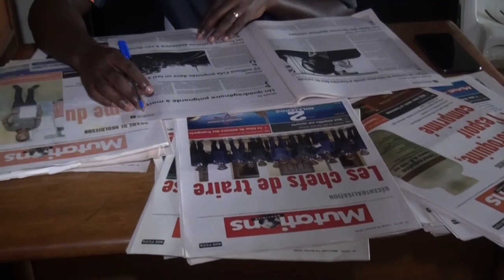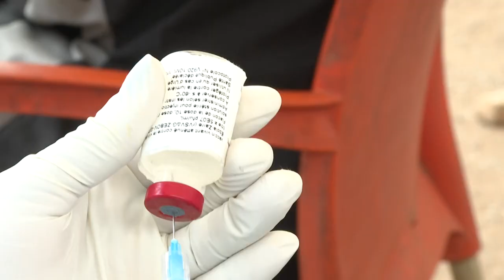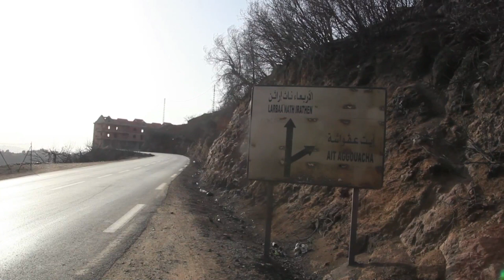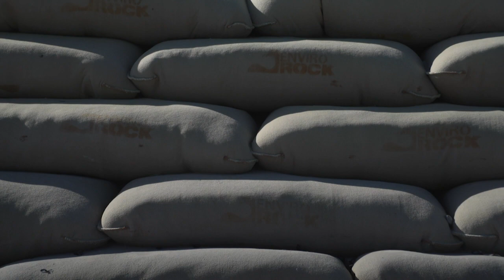Afrique[s]: tirage au sort de la CAN, transition pacifique en Zambie | AFP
Cette semaine en Afrique, l'actualité notamment marquée par le tirage au sort de la prochaine CAN au Cameroun, par la transition pacifique en Zambie, par la réapparition du virus Ebola en Côte d'Ivoire et par les incendies au Maghreb. Et puis gros plan cette semaine sur la ville côtière du Cap, en Afrique du Sud, en première ligne face à la crise climatique.